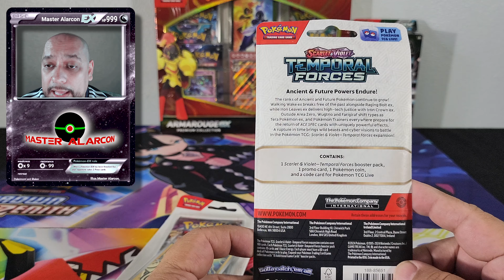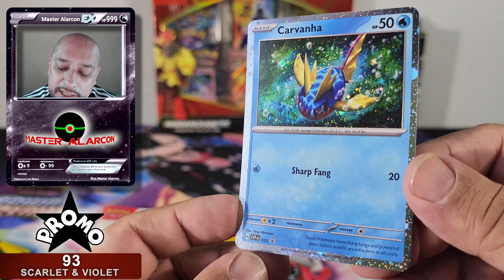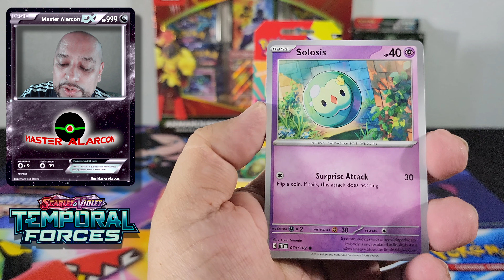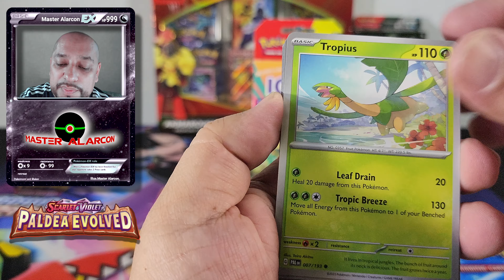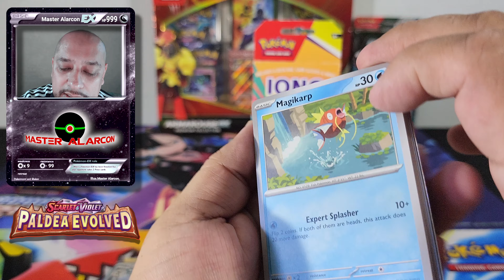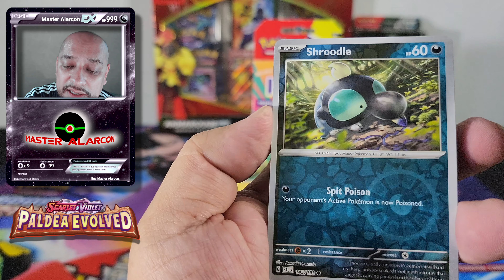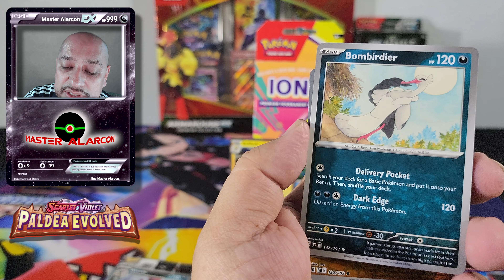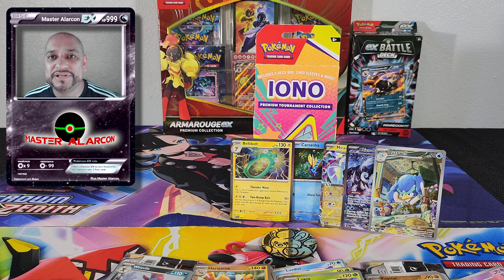UNBOXING unos blister packs sencillos de la serie "Temporal Forces"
Amigos, aquí están los blisters sencillos que me faltaban por abrir para obtener las tarjetas promo de Carvana y Bellibolt.

Códigos PTCGL
Si quieres los códigos as esto:
Durante el video diré un número para cada código y no se repetira para poder reconocer el código después que el video termine.
1.- Obtén el número del código que daré  durante el video.
2.-Escribe rápidamente el número que les di en la sección de comentarios
3.-Si eres el primero en comentar por ese código te lo as ganado.
4.-Comunicate conmigo a travez de Instagram o Facebook para darte el código.
IMPORTANTE
Si no te comunicas por Facebook o Instagram perderas tu lugar y daré el código a alguien más, tiene una semana para comunicarte conmigo comenzando cuando dejas tu comentario.
Puedes obtener un código por video a menos que indique lo contrario.

Los espero!

Les doy las gracias a el Squad ya que me ayudaron a llegar a los 1000 subs👍🏼